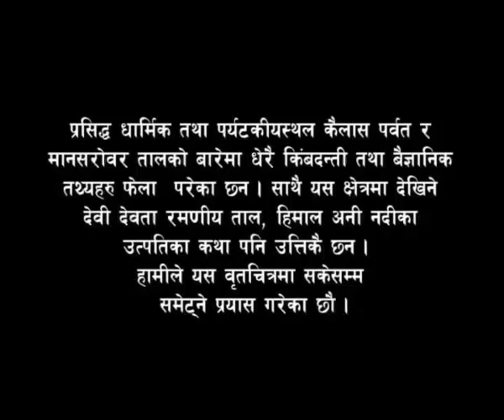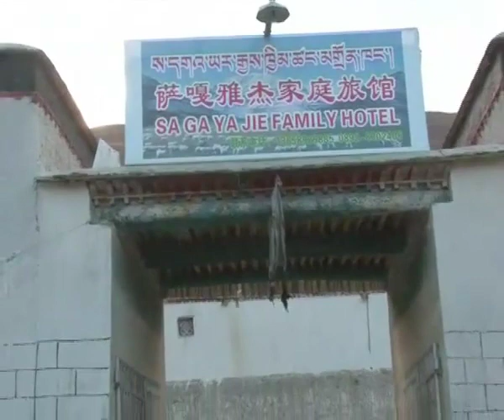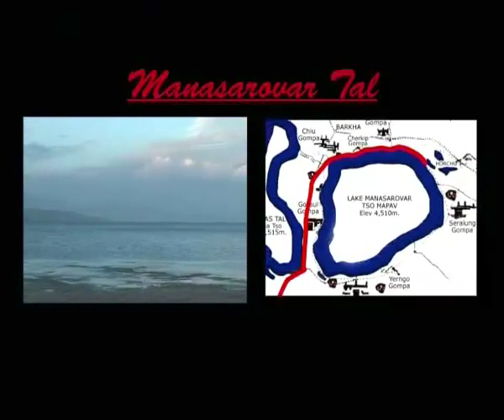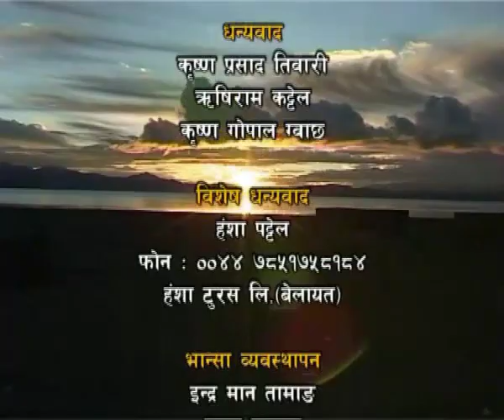Kailash circling the aboard of lord Shiva Parvati tour 2023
Kailash Parvat tour 2023
Mystery Load Shiva face Kailash
Kailash Tour
Kailash Yatra
Touch Kailash visit
Kailash tour 2023
 Touch Kailash tour
Kailash Kora
Kailash Round
Kailash Parikrama
Bath in Holy Lake Manasarovar
Kailash Manasarovar
Kailash Manasarovar tour
Kailash Manasarovar Kora
Charan Sparsh Kailash tour
Nandi Kora
Sapta Rishi Cave Kailash tour
Damodar Kund tour
Pasupatinath Tour
Nepal Kailash tour
Kailash Parvat Himalaya tour
Everest Flight
Everest Kailash tour
Helicopter route to Kailash
By overland tour to Kailash

According to Hinduism, Lord Shiva, the destroyer of ignorance and illusion, resides at the summit of a legendary mountain named Kailāsa, where he sits in a state of perpetual meditation along with his wife Pārvatī.

According to Charles Allen, one description in the Vishnu Purana of the mountain states that its four faces are made of crystal, ruby, gold, and lapis lazuli.[7] It is a pillar of the world and is located at the heart of six mountain ranges symbolizing a lotus.

The largest and most important rock-cut temple, Kailash Temple at Ellora, Maharashtra is named after Mount Kailash. Many of its sculptures and reliefs depict episodes relating to Lord Shiva and Maa Parvati, including Ravana's tale. (Ravana was a devotee of Lord Shiva. Ramayana does not document Ravana shaking the mountain.) Ravana's mother had fallen ill. As they were great Lord Shiva devotees, he had attempted to carry the temple on his back to bring it closer to his mother. Shiva, being stunned by his boldness, had blessed him with immortality as Ravana had passed Lord Shiva's test of devotion.

Chapters added
0:00 Introduction
1:09 Hindu Dharma
1:35 Start Kailash tour from Kathmandu, drive to Tatopani, Zhangmu and Nyalam
5:40 Start from Nyalam to Saga, Prayang and Hor near by Manasarovar Lake

Ganesh Neupane
(Owner & General Manager)
Tour, trekking, climbing & Kailash tour operator